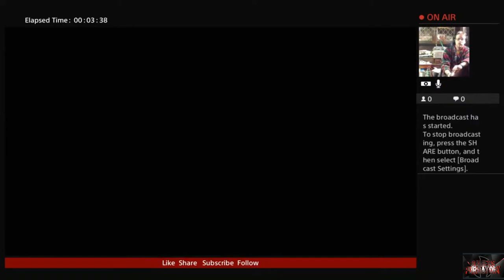Avengers OPEN BETA 2 Exo Hydrulics Foundry Pacific North West with Rc Stylez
Exo Hydrulics Foundry Pacific North West